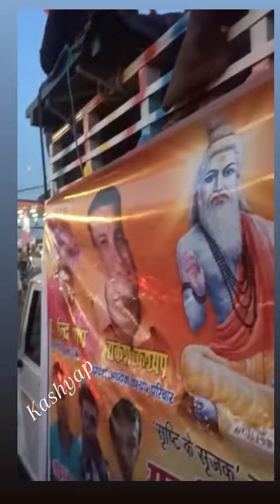Jay maharshi Kashyap jayanti Bareilly Sanjay Nagar